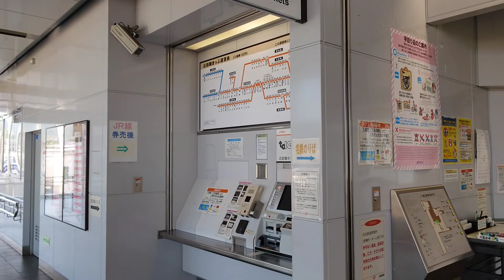JR鵜沼駅(改札外)・鵜沼空中歩道